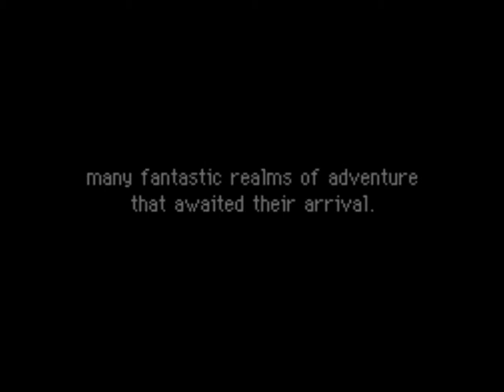Pokémon Mystery Dungeon Explorers of Sky: Against Koffing and Zubat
Koffing and Zubat has stole the Relic Fragment from Chikorita. What would we do?
The battle against the first boss. Enjoy!

The share of this video, doesn't destroy the game and trademarks industry, only help it to grow.